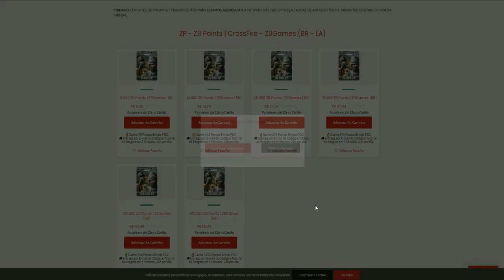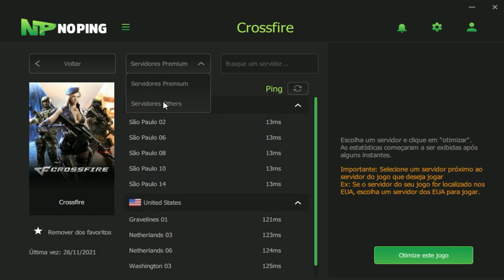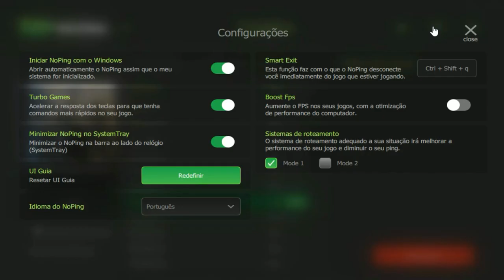SE NÃO FOR SOFRIDO, NÃO É IMORTAL😤| CrossFire